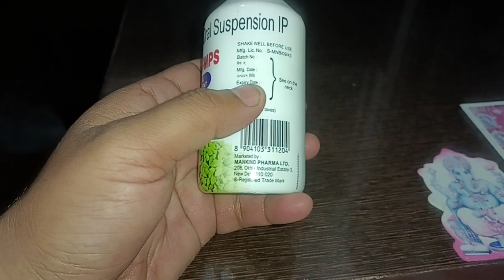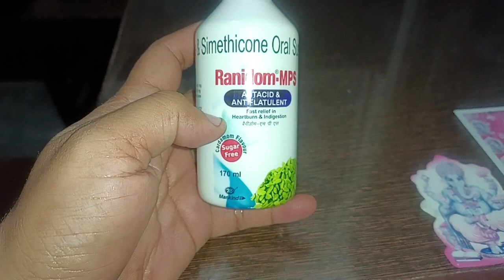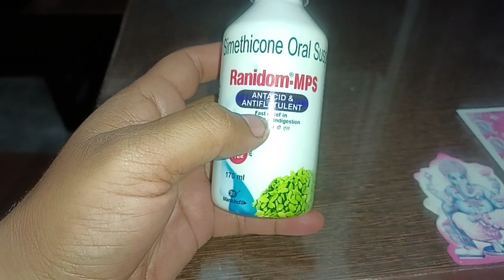गैस का सबसे अच्छा सिरप अगर आप गैस की प्रस्तुति से परेशान है तो वीडियो जरूर देखें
Syp Ranidom MPs
antacid#heartburn#gas#gasting#gasofast#simethicon#gsatitish#